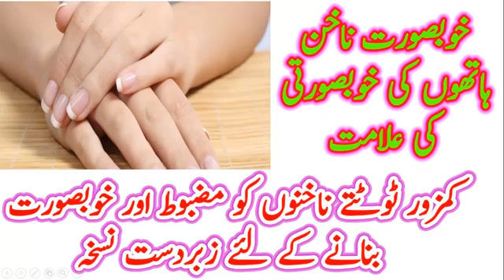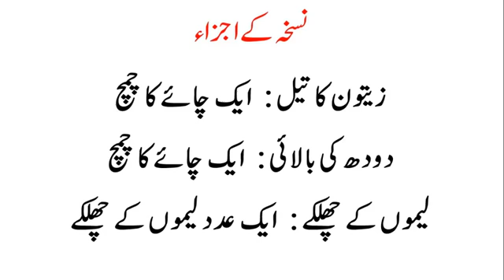How To Get Healthy And Strong Nails